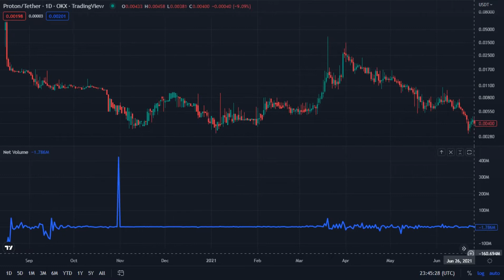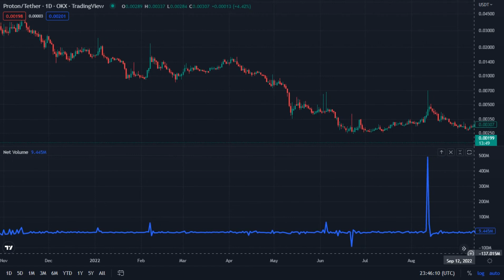XPR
Proton / Tether _ OKX _ TradingView